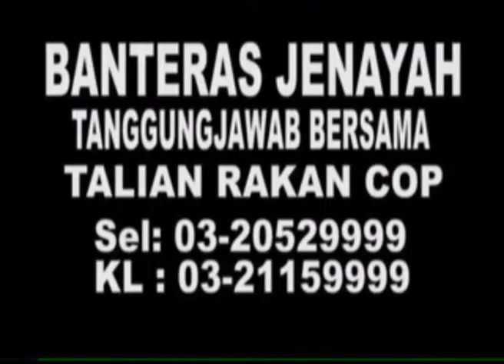MKL Crimedesk | Kren Angkat Papan Tanda Tumbang